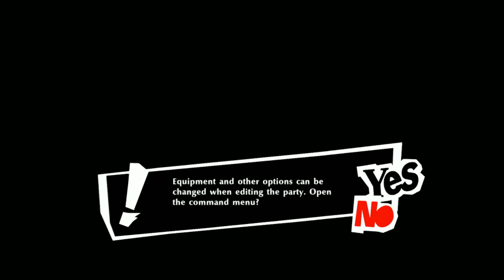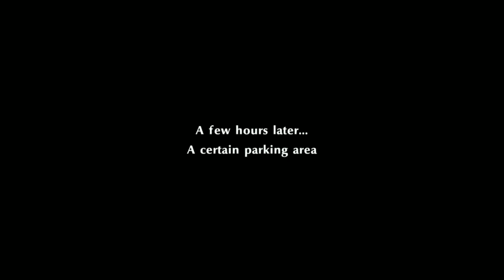Persona Strikers Part 2-sorta (Persona 5 Strikers)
After defeating the vile Ango Natsume, Jrock (As Rushtaph U Gangus) runs around town practically buying every shop out of house and home, then proceeds to run around town once more to slay shadows and earn money doing so.

On to the next city! Sapporo, here we come.